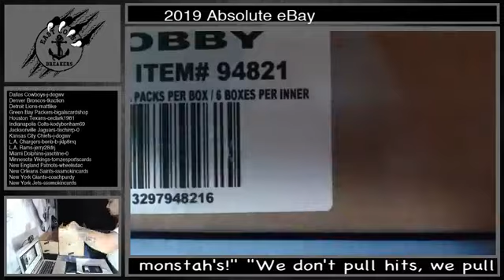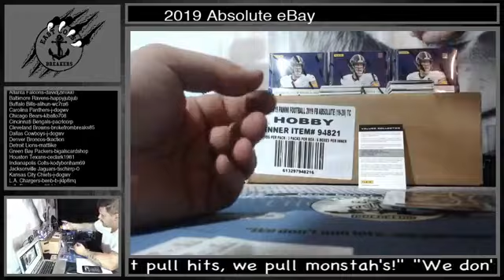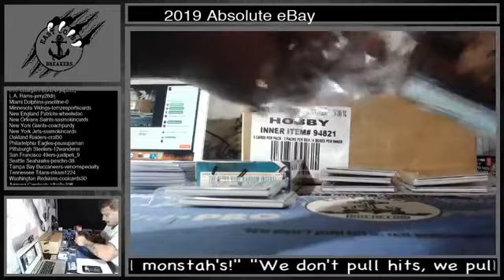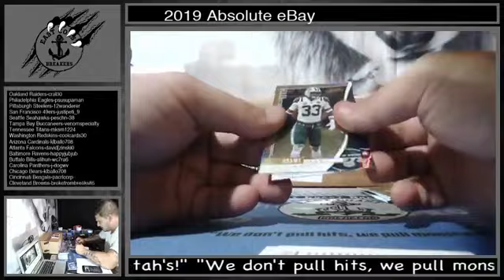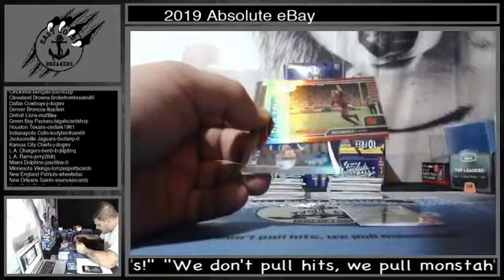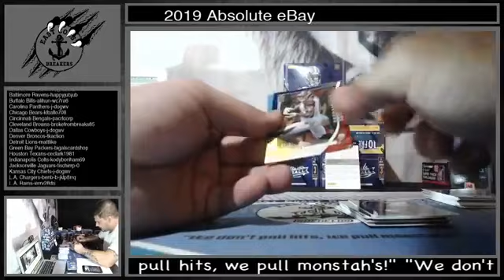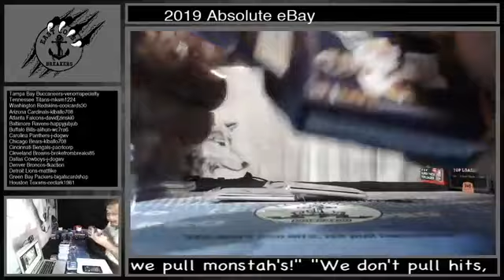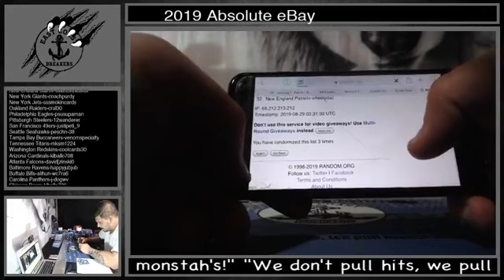2019 Absolute Football eBay Case 8/28/19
2019 Absolute Football eBay Case 8/28/19